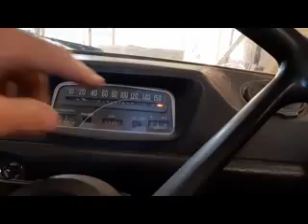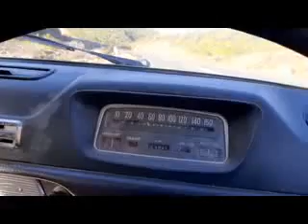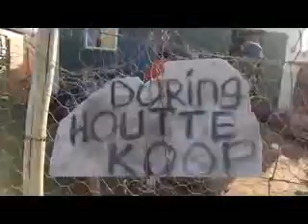Peugeot 404 Diesel Pickup with wood makers ( Koi peuple ) non black on top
Riding wood for wood makers 8,5 km to there home.